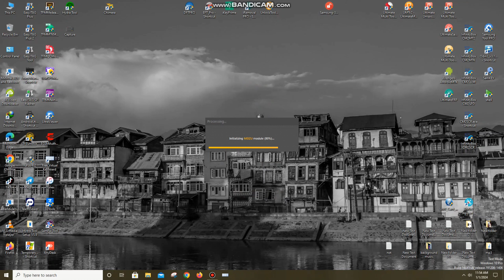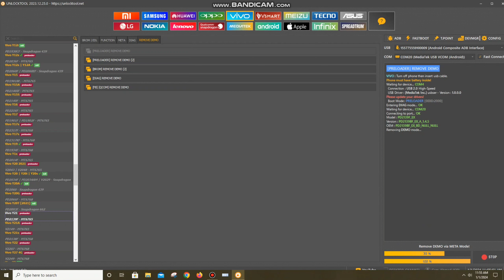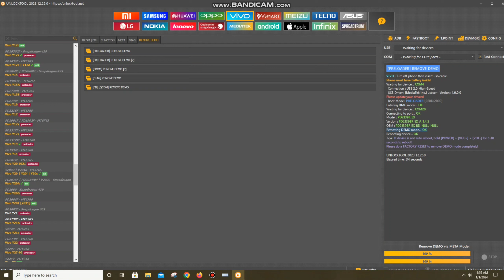Vivo Y21-(PD 2139F) Demo remove Just One Click By Unlock Tool